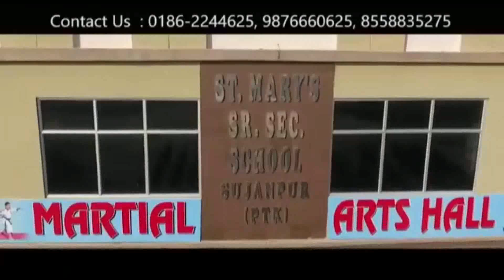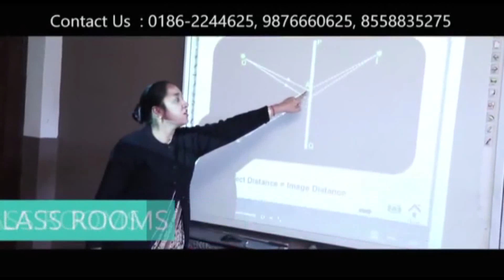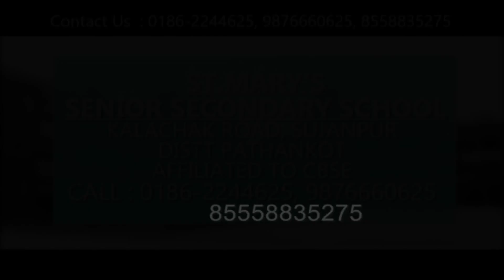APRO राम लुभाया की अगुवाई में हुई 26 जनवरी की रिहर्सल